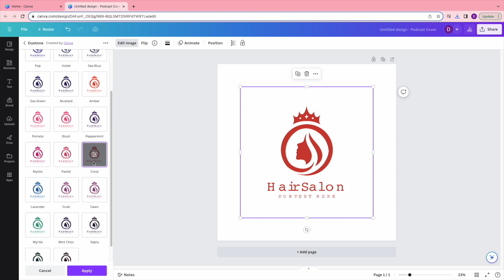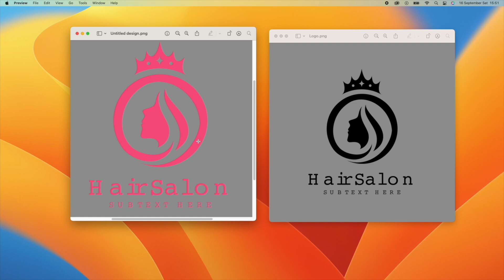How to change logo color in Canva?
In today's video I'll show you how to change the colors of imported logos in Canva